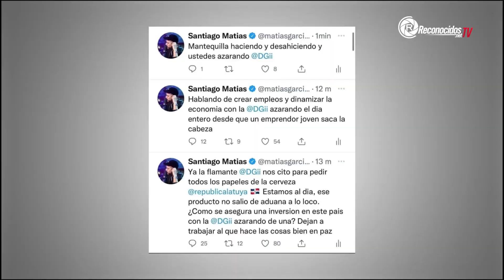Mantrequilla y Alofoke en la mira de la DGII... ¿O de otro Poder?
Tanto Wilkin García Peguero "Mantequilla" como Santiago Matías García "Alofoke" están en la mira de la DGII a propósito de sus emprendimientos, uno con Cerveza y otro con Pirámide. Ahora bien, quién está detrás de estas persecuciones el Estado u otro extrapoder.

Jesús Jiménez | Reconocidos.net